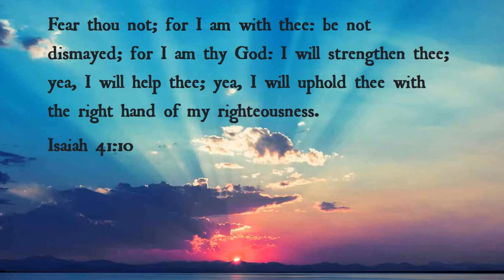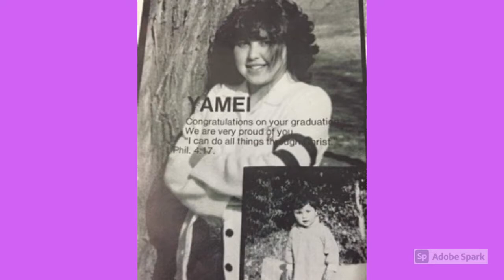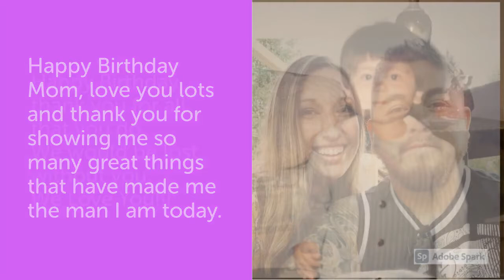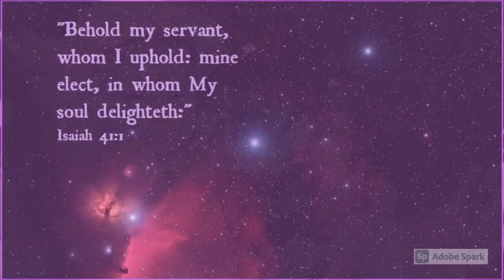Happy Birthday Yamei 01.02.21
To my dear sister Yamei, happy birthday. You are the anchor that holds this family down, with His glory in your heart that uplifts us all.